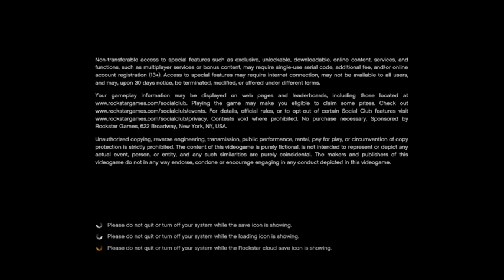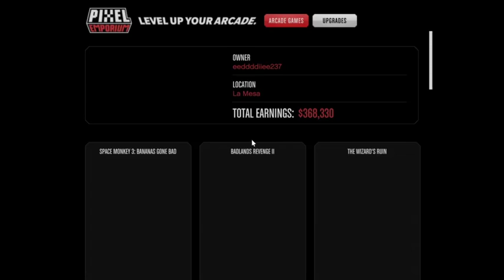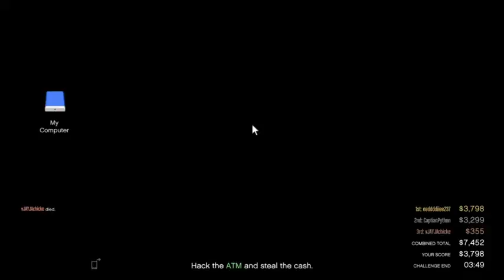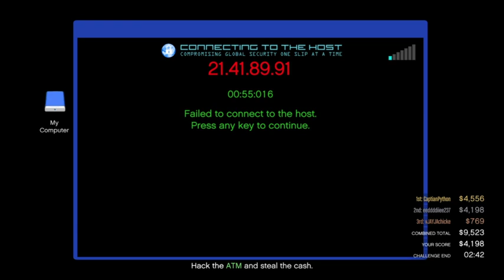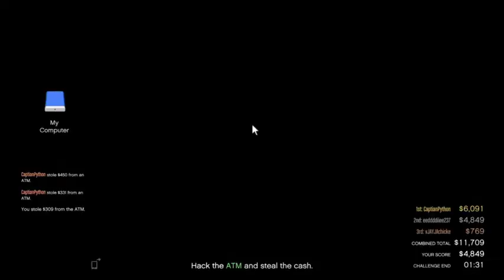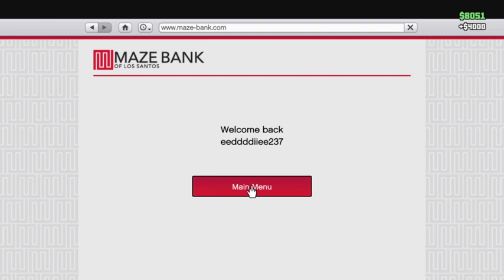spin daily cash and fun